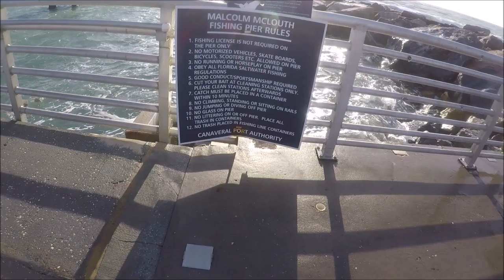Camping Jetty Park Tiny Camper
Jetty Park

Tiny Camper Company

Rapala Premium Ceramic Knife